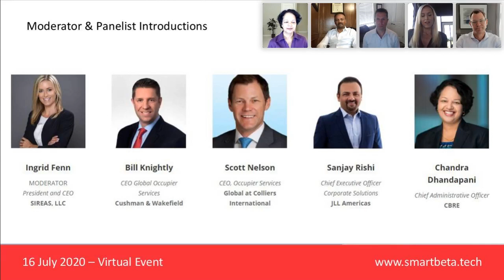IFMA BETA Smart and Long Term Impacts of COVID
Held July 20, 2022, an international leadership panel addressed the short- and long-term impacts of COVID-19 to discuss how leading services providers changed their approach to Service Delivery & Technology Utilization.

As part of the International Facility Management Association (FIMA), BETA’s mission is to help innovators across technology and the built environment come together to design what tomorrow will look like for the places we live, work and play.